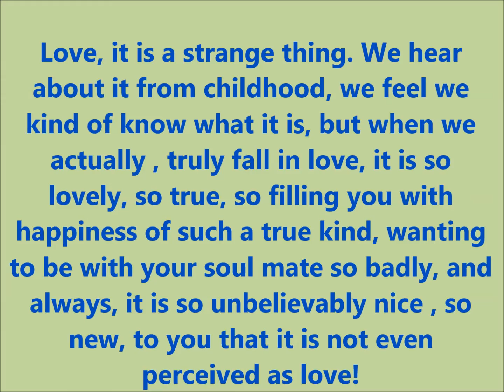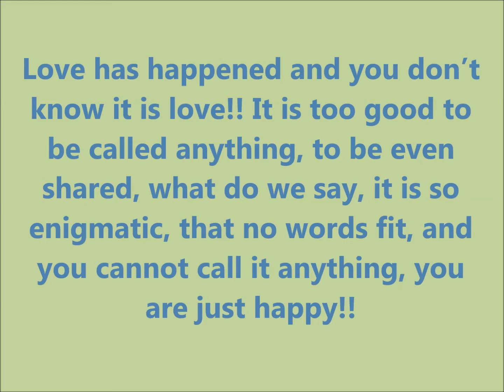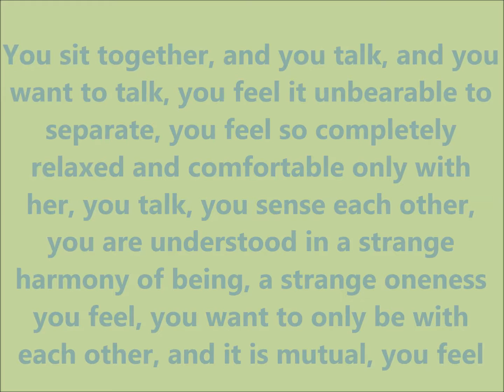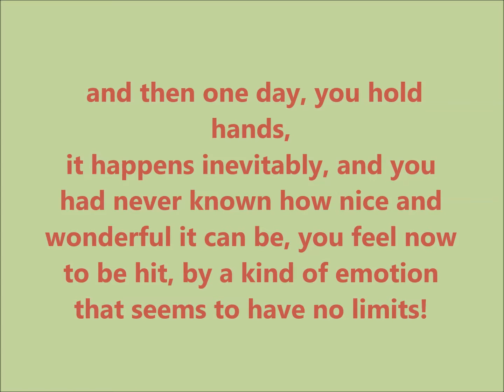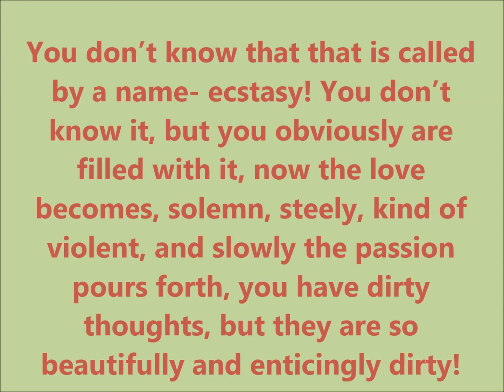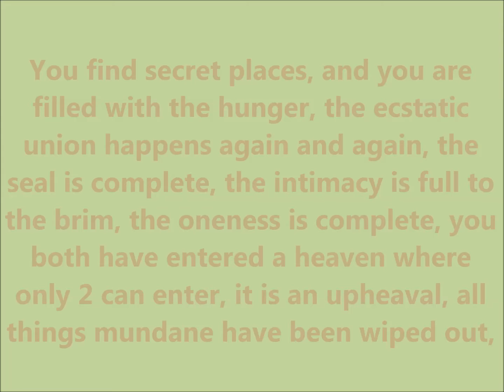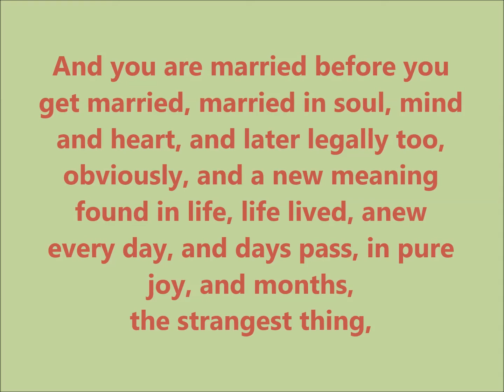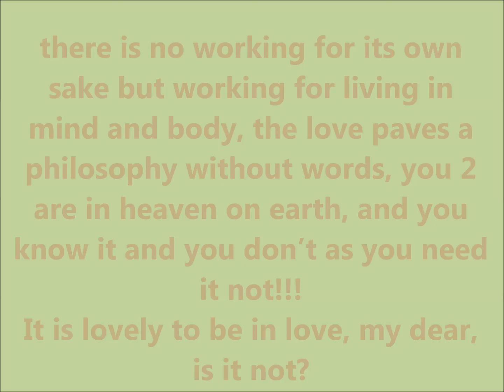IT IS LOVELY TO BE IN LOVE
Love, it is a strange thing. We hear about it from childhood, we feel we kind of know what it is, but when we actually , truly fall in love, it is so lovely, so true, so filling you with happiness of such a true kind, wanting to be with your soul mate so badly, and always, it is so unbelievably nice , so new, to you that it is not even perceived as love!
Love has happened and you don’t know it is love!! It is too good to be called anything, to be even shared, what do we say, it is so enigmatic, that no words fit, and you cannot call it anything, you are just happy!!
And it is always, always love at first sight. You see your girl, and it is a shocking feeling, that strange sense of her being like you in a strange way, and then it does not matter, whether she is fair, or dark, whether she is thin, or fat, even old or young, she is just too beautiful and the nicest thing to YOU!
You sit together, and you talk, and you want to talk, you feel it unbearable to separate, you feel so completely relaxed and comfortable only with her, you talk, you sense each other, you are understood in a strange harmony of being , a strange oneness you feel, you want to only be with each other, and it is mutual, you feel so good, both of you, and that is why fights too happen, and the pain too is so good, a pain that is felt because there is longing, and the clearing of the misunderstandings actually makes you realize the depth of love, the pain, oh! The sweet pain deepening the love, making you realize shockingly that there is no getting away from her, that it is life, her, or death, without her. And you accept it as you like to be trapped, oh! The trap, and the prison that is not a prison at all but the greatest freedom you feel, the greatest happiness you get, and who would want to go away from happiness, who would care then about silly put ons, everything melts, it is a surrender!! But it is an elevation too, but you don’t know it, you are simply too happy, and you know it without words!!
Days pass, and the love grows, the pain and the meeting and extreme joy, the pain again and then the joy, again, and then you wonder, what it is!! What is happening to you and slowly you talk about it, the love is not cheap, of course you think about her in physical terms too, but not in a physical sense, but in a wondering sense, and then one day, you hold hands, it happens inevitably, and you had never known how nice and wonderful it can be, you feel now to be hit, by a kind of emotion that seems to have no limits!
You don’t know that that is called by a name- ecstasy! You don’t know it, but you obviously are filled with it, now the love becomes, solemn, steely, kind of violent, and slowly the passion pours forth, you have dirty thoughts, but they are so beautifully and enticingly dirty! Nights are filled with a pain, you want her, in the night, all the night, and you fantasize, you will do this and you will do that, and you sleep, and no sleep comes, nights of insomnia, thinking about how it would be with her, meeting her the next day, the agony and the ecstasy, the swing and the calm and the swing of pain again, you are happy in pain and happiness, both!!
And finally you both know it can’t be stopped, it happens, you accidentally touch, brush against her breasts, one day, or her lips or her cheeks, and you gasp, you are filled with a shocking feeling, so extreme, that you cannot contain it, out of this world and you finally realize, what is love!!
You find secret places, and you are filled with the hunger, the ecstatic union happens again and again, the seal is complete, the intimacy is full to the brim, the oneness is complete, you both have entered a heaven where only 2 can enter, it is an upheaval, all things mundane have been wiped out, you have become too serious, sincere, saintly in soul, passionate in body, muted in love, and sweating and screaming in love making, an unbelievable earthly heavenly happiness found, and chasteness is yours and purity, the body has become a strange instrument to give your soul the highest happiness.
And you are married before you get married, married in soul, mind and heart, and later legally too, obviously, and a new meaning found in life, life lived, anew every day, and days pass, in pure joy, and months, the strangest thing, the love does not get lessened but gets intensified, even the other values surface, there is reason to use reason in work, in life. You release your dreams, you fly, you seem to have got an infinite power to achieve, and you do, you discover joy in life, in love, in work, in living, there is no working for its own sake but working for living in mind and body, the love paves a philosophy without words, you 2 are in heaven on earth, and you know it and you don’t as you need it not!!!
It is lovely to be in love, my dear, is it not?